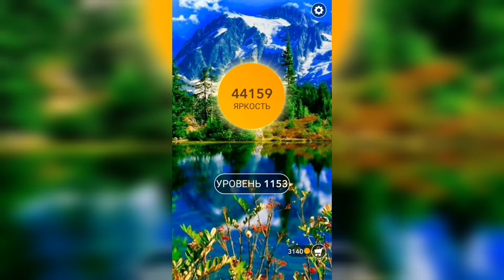Word / Слово Крест: Поиск русского кроссворда / Уровень 1153